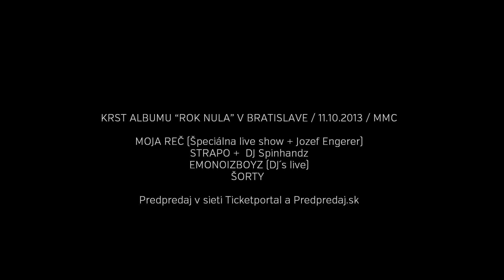AMO - ALBUM ROK NULA - SÚŤAŽ O PRVÉ CD!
Súťaž potrvá do 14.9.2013, kedy vyžrebujeme výhercu a pošleme mu CD tak, aby ho mal ako prvý doma!

Súťaž bude ďalej pokračovat, vyhrať môžeš CD, telefóny SONY XPERIA Z ULTRA a tablety SONY XPERIA Z TABLET! Sleduj nás a zapoj sa!

AMO SONY XPERIA TOUR 2013 už v októbri!
Chalani z AMO vydávajú v septembri nový album s názvom "Rok nula" a vrámci toho vyrážajú na celoslovenské Tour -- AMO SONY XPERIA TOUR 2013

AMO SONY XPERIA Tour 2013

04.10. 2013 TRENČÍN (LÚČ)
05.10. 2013 B. BYSTRICA (KLUB 77)
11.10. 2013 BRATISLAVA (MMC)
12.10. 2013 ČADCA (ZION CLUB)
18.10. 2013 KOŠICE (DEJA VU)
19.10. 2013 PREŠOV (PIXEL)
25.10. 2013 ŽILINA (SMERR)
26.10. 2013 PARTIZÁNSKE (SPY CLUB)

+ Na mieste si môžeš kúpiť CD a LP "Rok nula" + limitovanú kolekciu tričiek AMO

! KRST ALBUMU "ROK NULA" V BRATISLAVE / 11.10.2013 / MMC !
Nová show kapely AMO & BAND + Špeciálni hostia

Špeciálni hostia:
MOJA REČ (Špeciálna live show + Jozef Engerer)
STRAPO +  DJ Spinhandz
EMONOIZBOYZ (DJ´s live)
ŠORTY (initátor)

Lístky:
Predpredaj: 7€ / Na mieste: 9€